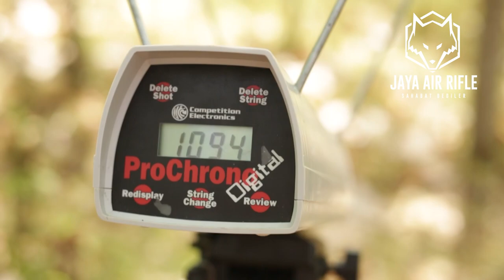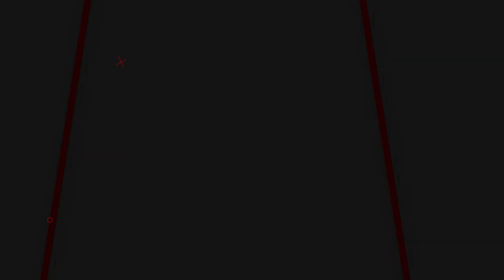REVIEW SPESIFIKASI GEJLUK LENGKAP!! SENAPAN ANGIN GEJLUK BIG GAME | SENAPAN ANGIN TERBAIK 2023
REVIEW SPESIFIKASI LENGKAP GEJLUK!!  SENAPAN ANGIN GEJLUK  BIG GAME | SENAPAN ANGIN TERBAIK 2023

00:00 - 00:30 OPENING
00:30 - 06:00 REVIEW
06:00 - 06:29 CLOSING

📢📢PENTING
Pastikan transaksi menggunakan nomor rekening resmi perusahaan kami :